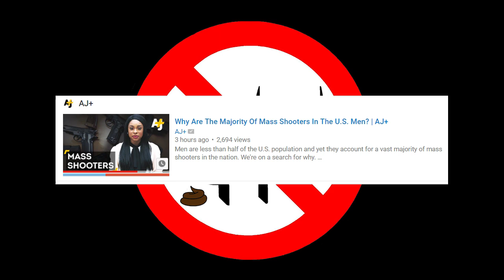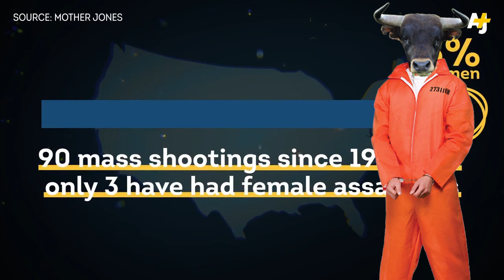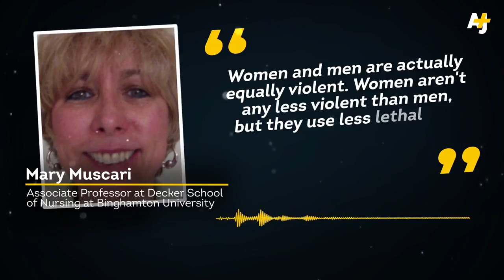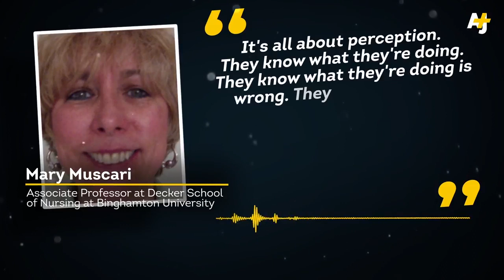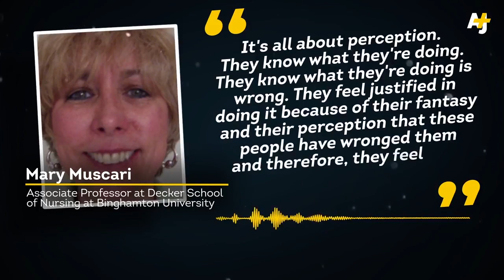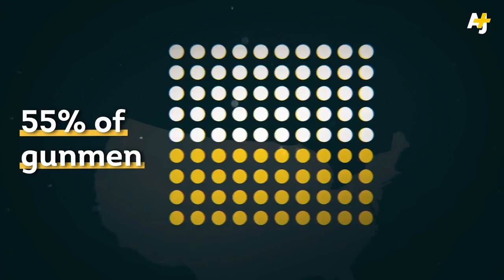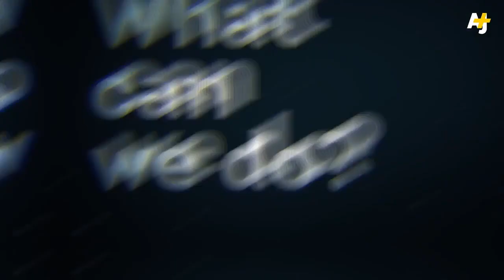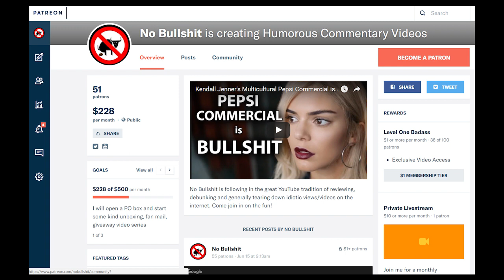AJ+ Uses Tragedies to Hate on White Men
GAMES
Max Payne 2 PC
Injustice 2 for PS4
Injustice 2 for Xbox1
Arms for Nintendo Switch

MOVIES
Original Spider Man Trilogy Blur Ray
"Logan" HD Digital Download
"Logan" Blu Ray
Alien Anthology on Blu Ray
Pirates Of The Caribbean: Dead Man's Chest

MEAT
Beef Jerky
Venison Burgers
Boar Bacon

Lebron James T Shirt

Ice Cube's New CD